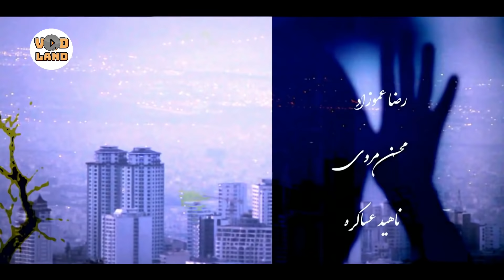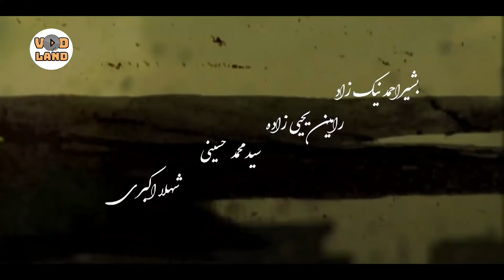Serial Ham Sayeh - Part 13 | سریال هم سایه - قسمت 13